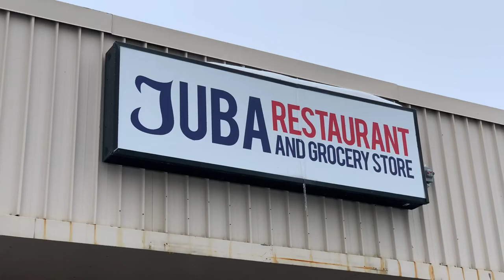CAN YOU BE PRO-BLACK AND HAVE A SPOUSE WHO IS NOT BLACK || SOMALI RESTAURANT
Hellooooooo, Welcome to Nadifa Says.

Zach and I are back with another important topic. Please speak your mind in a respectful manner. Lets aim for more Positive energy and respectful manners all 2020.

HAPPY NEW YEARS ! We wish you all an amazing year.